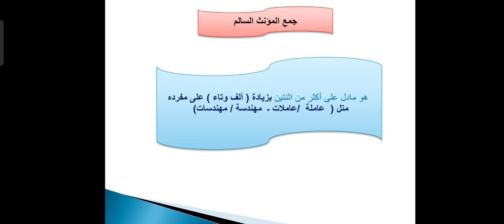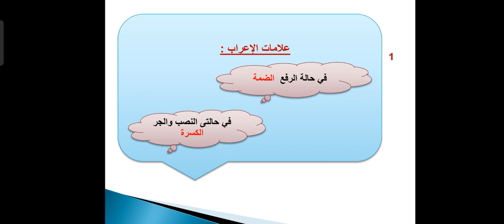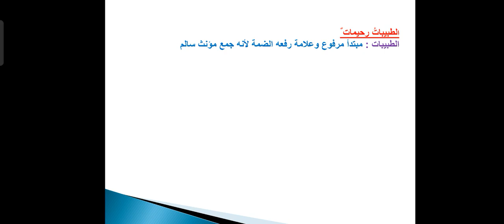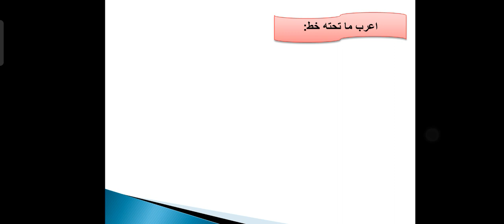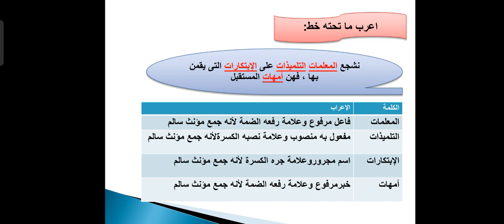٢٨ نوفمبر ٢٠٢١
اعراب جمع المؤنث السالم